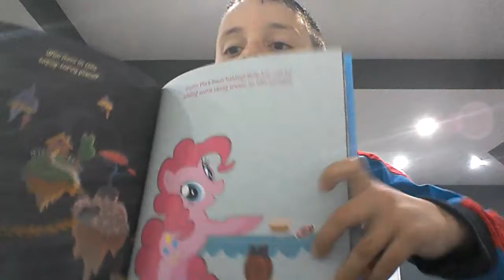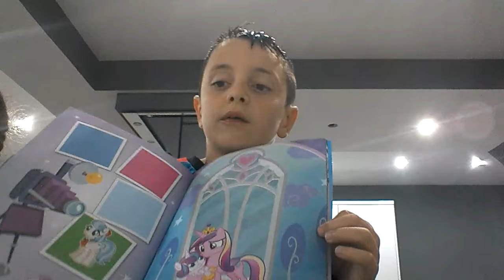Sticker book with sister